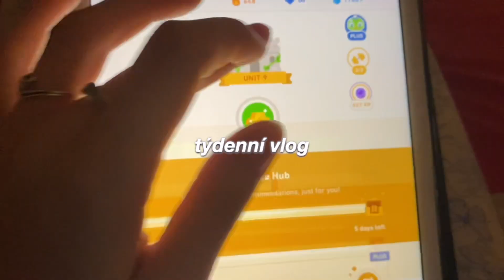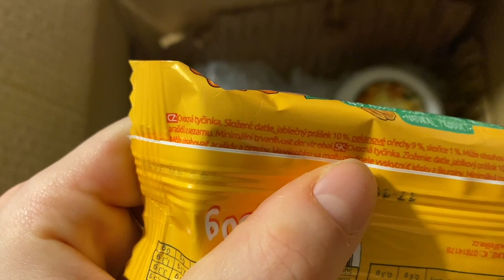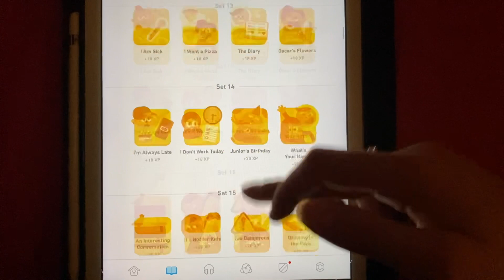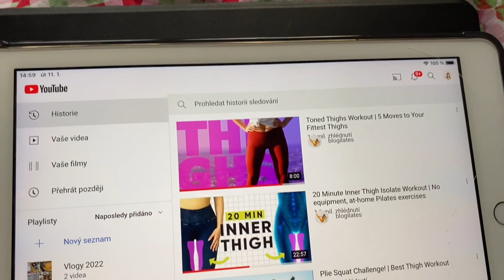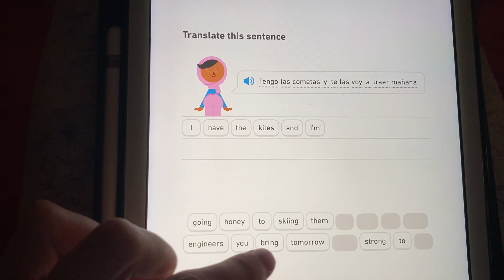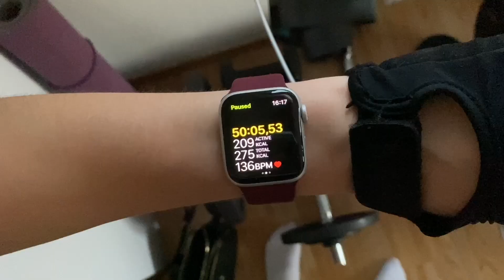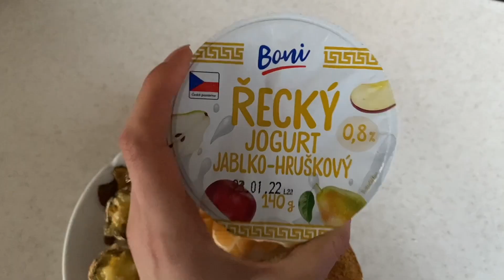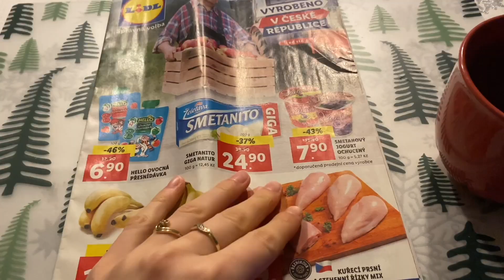JAK VYPADÁ REÁLNĚ MŮJ TÝDEN v maturitním ročníku - cvičení, brigáda, učení…| vlog 3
Vítám tě u mého dalšího vlogu a dnešní vlog je tentokrát týdenní blog z celého mého týdne ve škole, v maturitním ročníku.
Videa, která by se vám mohla líbit:
《 často kladené otázky 》
★ jmenuji se překvapivě Kateřina
Slevový kód - kathie10 (-10%)
Hudba:

☞ Kathie ☜